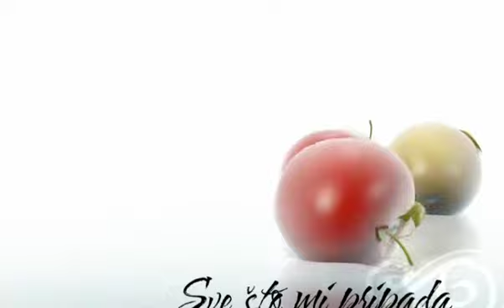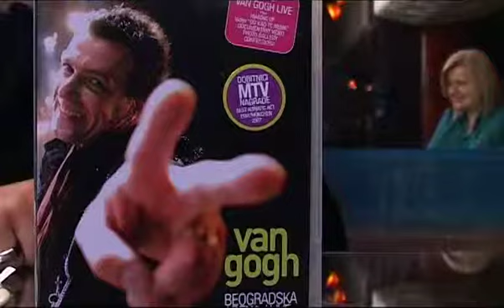Sve što mi pripada - Zvonimir Đukić Đule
Urednik i voditelj: Verica Batić